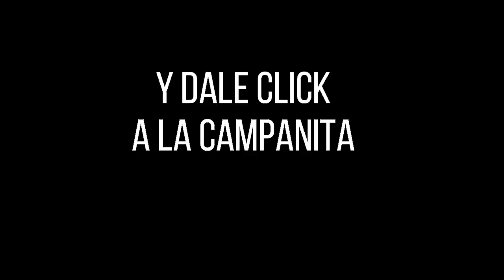Resultado SAMÁN DE LA SUERTE del domingo 26 de septiembre de 2021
Hola buenas tardes, te presentamos los resultados de las loterías y chances en Colombia, vamos con el Resultados del Chance Samán de la suerte del domingo 26 de septiembre de 2021.